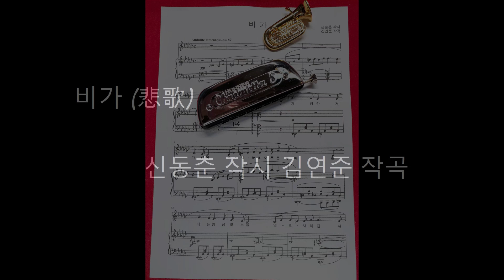비가(悲歌) -신동춘 시, 김연준 곡 - Harmonica Cover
비가(悲歌)
Performed by: Samuel Ho
Composer: 김연준
Harmonica：Hohner 250 Chrometta 8 Chromatic